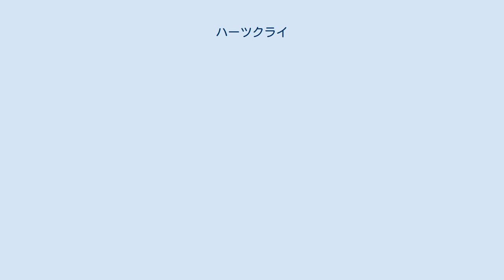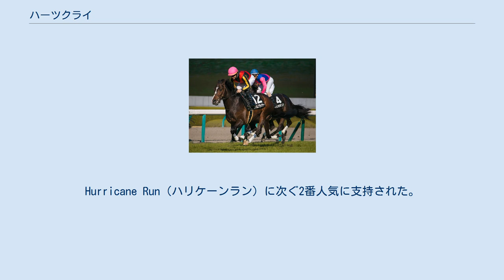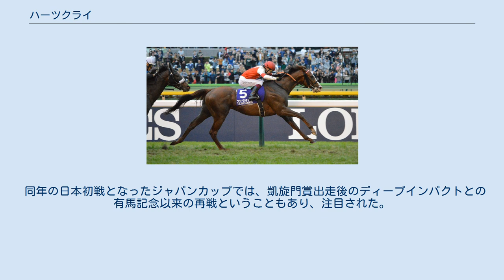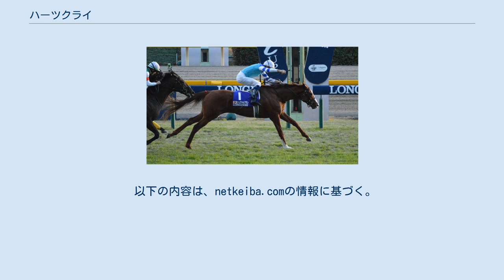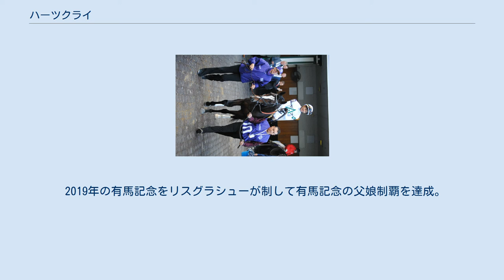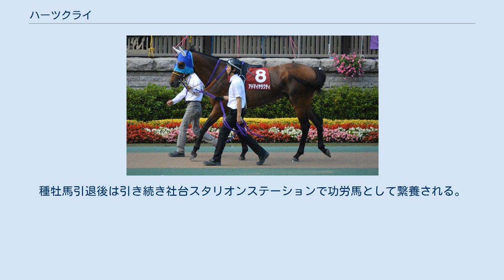ハーツクライ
ハーツクライ（英: Heart's Cry 香：真心呼喚）は、日本の競走馬、種牡馬。
主な勝ち鞍は2005年の有馬記念（GI）、2006年のドバイシーマクラシック（G1）。
日本調教馬で唯一ディープインパクトに先着した競走馬である。
 父・サンデーサイレンスは1995年から13年連続でリーディングサイアーに選出された。
母・アイリッシュダンスは1995年の新潟大賞典、新潟記念など中央競馬で9勝を挙げた。
 馬名は母の名より連想してダンスパフォーマンスの『リバーダンス』中の一曲「ザ・ハーツクライ（The Heart's Cry）」から名付けられた。
 2004年1月の京都競馬場の3歳新馬戦（芝2000m）で武豊を鞍上にデビューし、1番人気に応え難なく勝利した。
 次のきさらぎ賞では1戦のキャリアながら3着に入り素質の高さを見せる。
その後若葉ステークスでスズカマンボとの叩き合いを制した。
 3歳牡馬クラシック第一弾皐月賞は5番人気に推されるも、ダイワメジャーの14着と大敗。
続く京都新聞杯では再びスズカマンボに競り勝ち、重賞初制覇を果たした。
 迎えた東京優駿（日本ダービー）では直線で大外から追い上げ、3着のハイアーゲームを捕らえるがキングカメハメハのレースレコード勝ちの前に屈し、2着となる。
鞍上の横山典弘はレース後、「現時点では完成度の差」としつつも「この馬は走るよ。凄い能力」と語った。
 秋になり、再び武豊を背に神戸新聞杯に出走するもキングカメハメハの3着に終わった。
 キングカメハメハ不在の菊花賞ではダービー2着が評価され1番人気に支持されたが、デルタブルースの7着に終わり、クラシック競走優勝は果たせなかった。
 その後、3歳馬ながらジャパンカップと有馬記念を連戦するが、菊花賞から馬体重が12kg減ったジャパンカップは10着、キャリアで最低体重の472kgで挑んだ有馬記念は9着に敗れている。
 2005年初戦の大阪杯は直線だけで追い込みサンライズペガサスの2着。
続いて天皇賞（春）では追い上げるもスズカマンボの5着に敗れた。
次に挑んだ宝塚記念でも11番人気のスイープトウショウにクビ差及ばず2着と、春は惜しいレースが続いた。
その後放牧に出されるが、管理調教師である橋口弘次郎は「放牧が明けて秋になると、春とは別の馬のように馬体が成長した」とコメントしている。
 秋初戦、トライアル競走を使わずに天皇賞（秋）に出走。
2004年の東京優駿と同年の有馬記念以降同馬に騎乗してきた横山典弘がゼンノロブロイに騎乗したため、短期免許で来日中のフランス人騎手のクリストフ・ルメールが騎乗し、その後も引退まで騎乗を続けた。
結果はスローペースということもありヘヴンリーロマンスの6着であったが、上がりタイムの32秒8は前走敗れたスイープトウショウ（5着）と同じであり、将来への期待を失わないものだった。
 続くジャパンカップは、後方から馬群を掻き分けて追い込み、ホーリックスが1989年に記録したレースレコードを0.1秒上回る2分22秒1の日本レコードタイムで入線し、イギリス調教馬のアルカセットと同タイムながらハナ差3センチの2着に敗れた。
 ハーツクライがGI初勝利を決めた第50回有馬記念（2005年12月25日撮影　左端10番。騎手・ルメール 中央の6番がディープインパクト） その後ファン投票6位に推され、有馬記念への出走を決める。
迎えた第50回有馬記念では、鞍上のクリストフ・ルメールがこれまでの追い込むスタイルを一転させ大胆な先行策をとって成功し、無敗で三冠を制してこのレースに臨んできた圧倒的1番人気ディープインパクトの追撃を押さえ、半馬身差で初のGI制覇を達成した。
 この勝利と年間を通じてのGI戦線での活躍が評価され、JRA賞で2005年度最優秀4歳以上牡馬に選出された。
また有馬記念後、橋口は翌年にハーツクライの海外遠征プランを明らかにした。
 2006年の初戦として選んだのは、3月のドバイシーマクラシックであった。
事前の同じ橋口厩舎のユートピアとの追い切りでは、馬なりで上がり3ハロン33秒台という破格の時計を出し、本番では有馬記念と同じく、逃げ先行の作戦で、直線ではムチを入れることなくOuija Board（ウィジャボード）ら後続を突き放し2着に4馬身差をつけ勝利した。
 同年7月には欧州最高峰の競走の1つ、キングジョージ6世&クイーンエリザベスダイヤモンドステークスへ出...